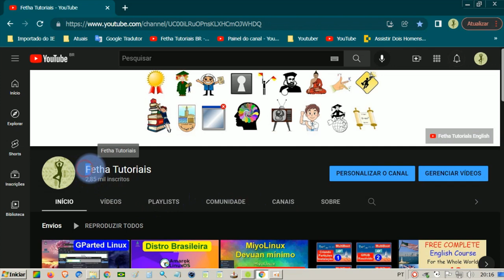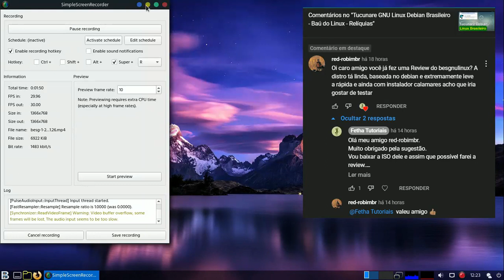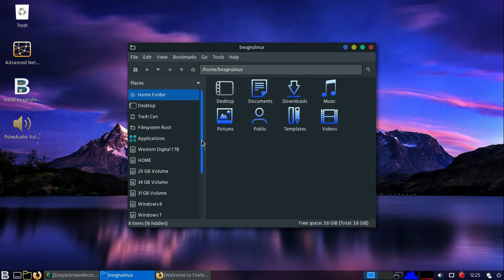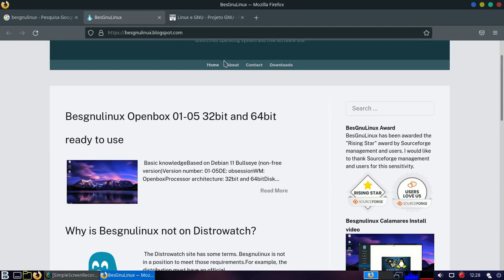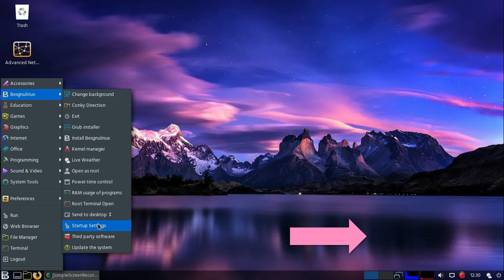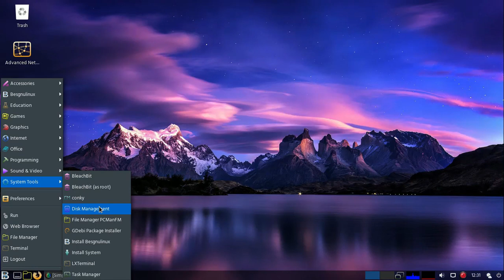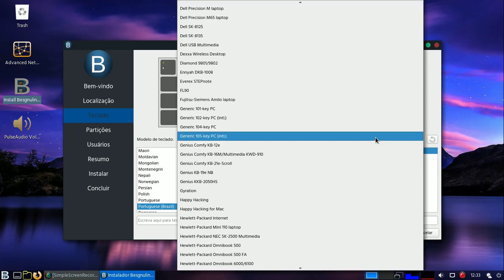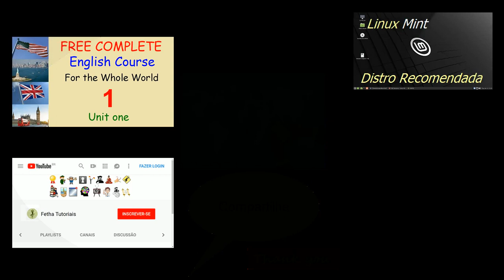Besgnulinux Openbox 01-05 32 bits e 64 bits. Debian pronto para uso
BesGnuLinux é um site de software livre e de código aberto.

Estou tentando desenvolver e compartilhar minha própria distribuição pessoal.

Sou usuário GNU/Linux e desenvolvedor passivo desde 2007.

Especialmente em regiões como países latinos, África e Ásia Central, as pessoas têm dificuldade em comprar computadores.

Estou desenvolvendo uma distribuição do BesGnuLinux que acho que pode reviver máquinas antigas, pois destruir máquinas antigas me incomoda e sessões leves não são suportadas.

Eu tento tornar cada nova versão mais útil do que a anterior.

A palavra "Bes" significa "somente GNU/Linux" .

Não importa de onde eu sou, sou do mundo como todo mundo.

Se eu puder evitar estar em um ambiente de software livre e destruir máquinas antigas, eu me consideraria feliz.